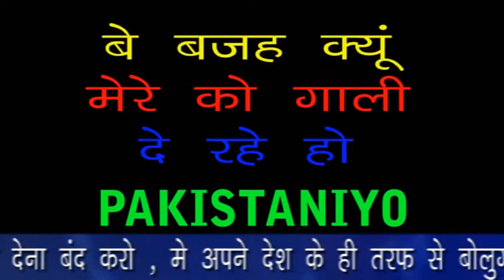AJAZ KHAN ने कैसे किया PAKISTAN का स्वागत देखिये - हर खबर यहाँ पर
हर खबर यहाँ पर :- NEWS & ENTERTAINMENT CHANNEL